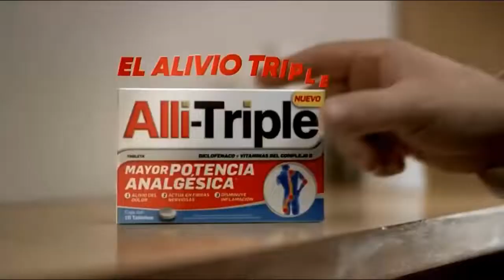La Tele En Vivo La Vida En Vivo Canal 6 Comercial México 2022